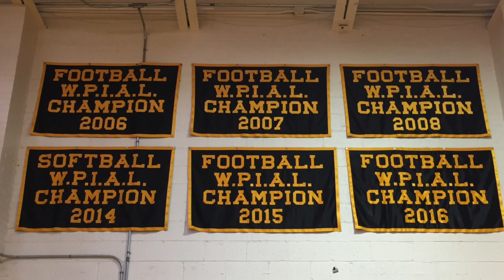Brandon Adams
This video is about Brandon Adams